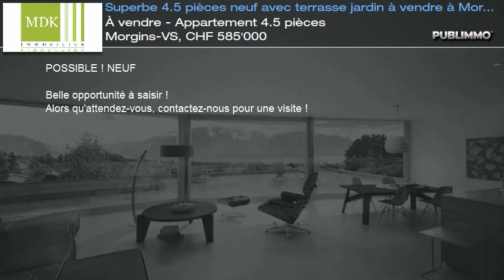À vendre - Appartement 4.5 pièces Morgins-VS, CHF 585'000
* * * Superbe 4.5 pièces NEUF, rez-de-chaussée, à vendre jouissant d'une situation exceptionnelle à Morgins.

Cet appartement agréablement agencé dispose d'une entrée avec penderie, d'une suite parentale avec salle de douche en suite, deux belles chambres à coucher, une salle de bain, un confortable séjour avec cheminée, d'une cuisine ouverte sur coin repas ainsi qu'une magnifique terrasse/jardin privatif. L'appartement bénéficie également d'une cave et d'un local à ski.

Vendu avec l'appartement en supplément, une place de parc intérieure (+25'000.-), une place de parc extérieure (+10'000.-), prix total appartement avec places de parc Fr. 620'000.-

VENTE AUX ETRANGERS FACILITEE ! VENTE EN RESIDENCE SECONDAIRE POSSIBLE ! NEUF

Belle opportunité à saisir !
Alors qu'attendez-vous, contactez-nous pour une visite !